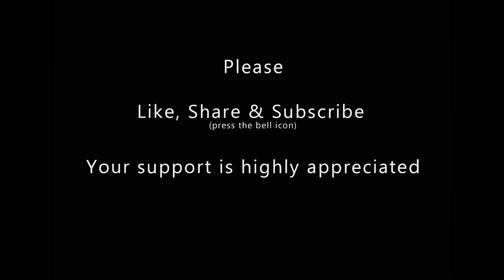PART 2|High Key Bird Photography |Wildlife Photography|Birds|2022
|High Key Bird Photography| High Key |Bird Photography |Wildlife Photography|Birds|2022  | Pankaj Malukar Photography | Dr Pankaj Malukar

This is the High Key photography of birds, clicked at various spots in Gujarat and Rajasthan. Thank you so much and hope, you have a wonderful time ahead!
Gear used :  Hand Held Photography
Canon 77d Canon Lens 100-400 mm / 18-135 mm,
Tamron lens 70-200mm